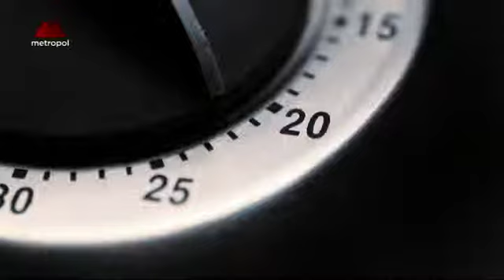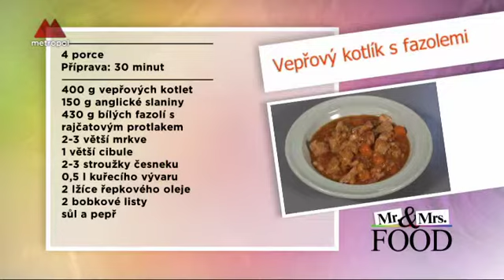Mr. & Mrs. FOOD - Vepřový kotlík s fazolemi